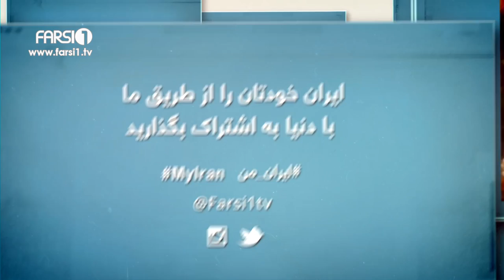FARSI1- My Iran 23 / فارسی1 – ایران من – شماره ۲۳